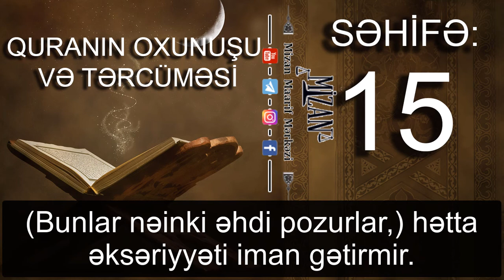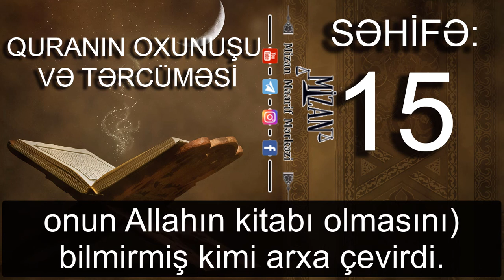Quranın oxunuşu və tərcüməsi - səhifə 15